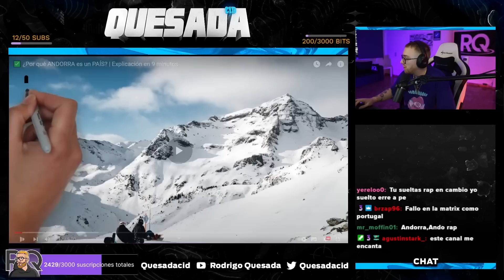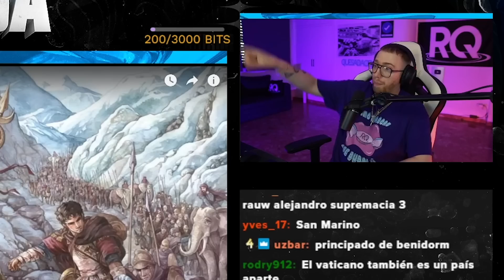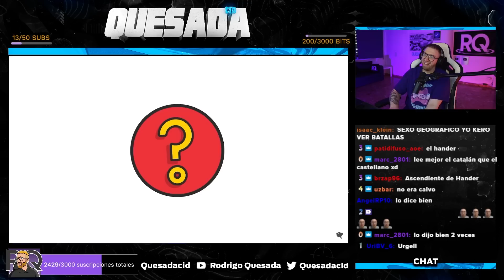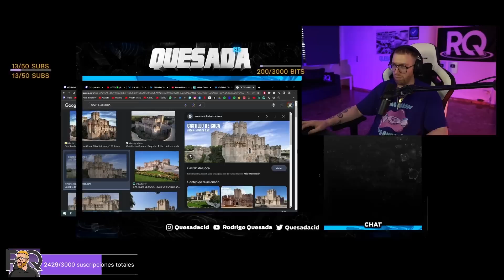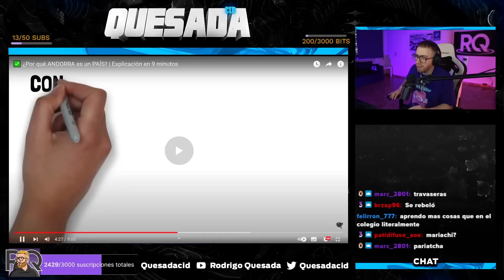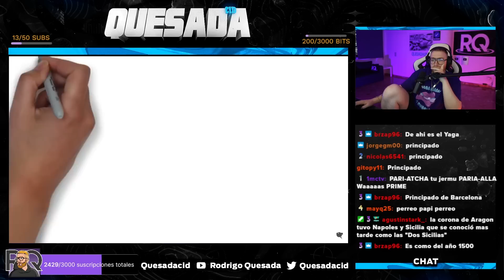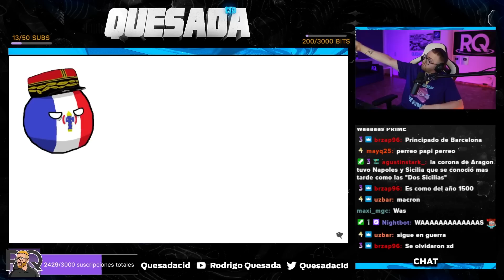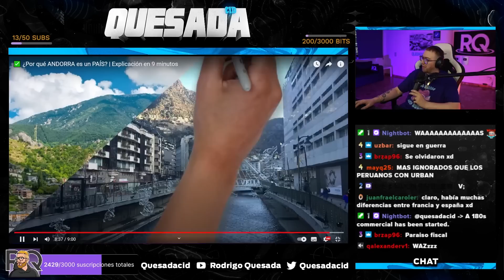RODRIGO QUESADA REACCION A ¿POR QUÉ ANDORRA ES UN PAÍS?